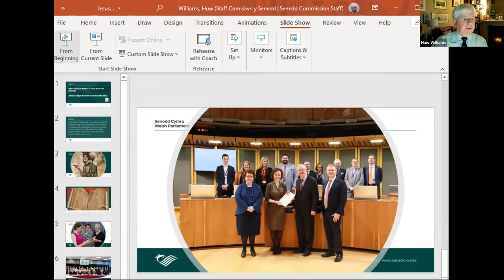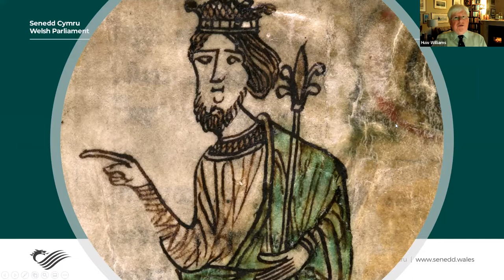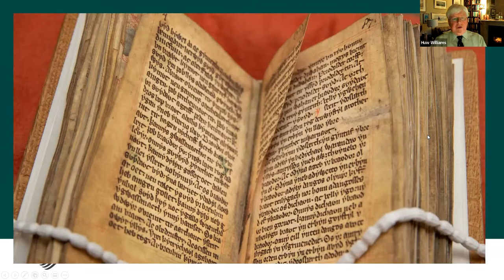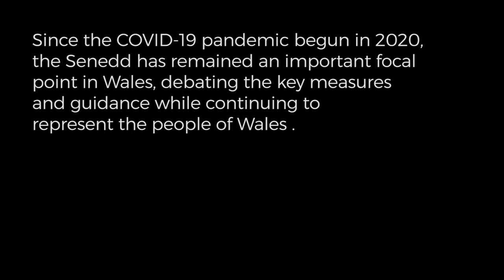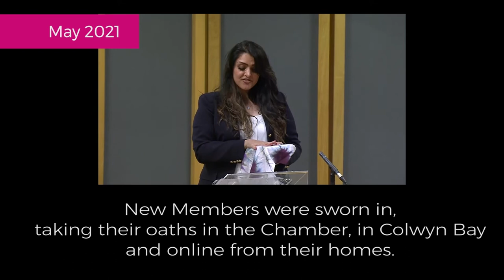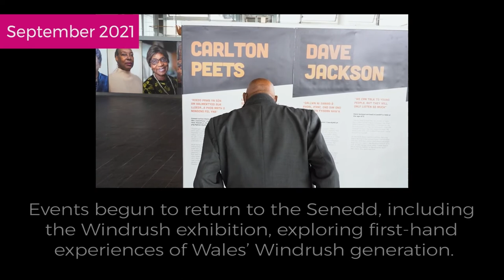JesusFutures 3: The Future of Wales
In this instalment of our JesusFutures series, as part of our Welsh month of events, College alumni Manon Antoniazzi (1987, Celtic Studies), Chief Executive and Clerk to the Senedd, Anna Daniel (1994, Jurisprudence), Head of Strategic Transformation at the Senedd, and Huw Williams (1972, Jurisprudence), Chief Legal Adviser to the Senedd, discuss how the Senedd works and what the future might bring for it and for Wales more generally. This event is chaired by Professor David Willis, Chair of Celtic.